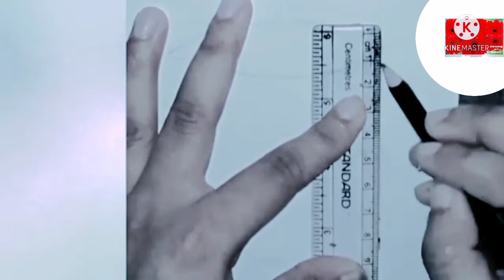Pencil sketch and shading-water droplets dripping from leaf scenery drawing in a cup-step by step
this is about how draw and sketch water droplets dripping scenery in a cup with pencil.if you like this video then plz visit my channel for more drawing tutorials.here is the Youtube audiolibrary 1)Breeze. fantastic...royalty free music( vlog noncopyright music)... free bangladeshi background music...BDMIX...(vlog non copyright music).